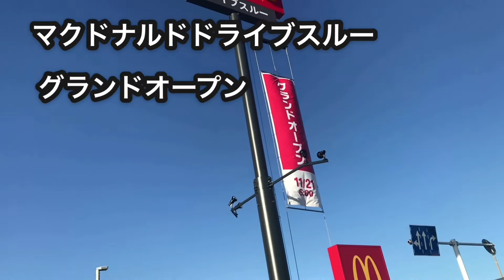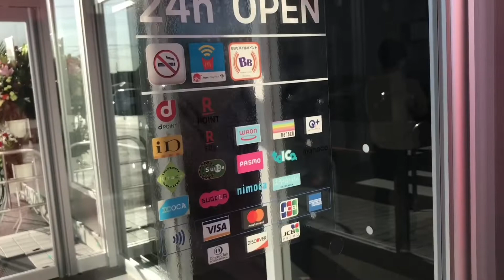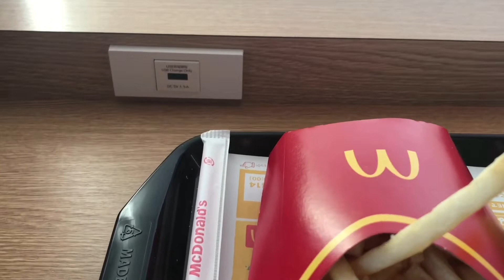今日！オープン当日のマクドナルドへ行ってみた！旨辛てりやきセットシャカシャカポテト付き。群馬県前橋市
オープン当日のマクドナルドはどんな感じかレポートしてきました(^^)

マクドナルド　前橋荒牧店
 371-0044
 群馬県前橋市荒牧町２－４３－２６

タカユキ を知るにはまずこれを見てほしい。仕事を辞めずに日本一周してみた。